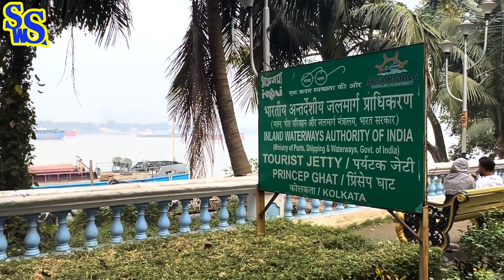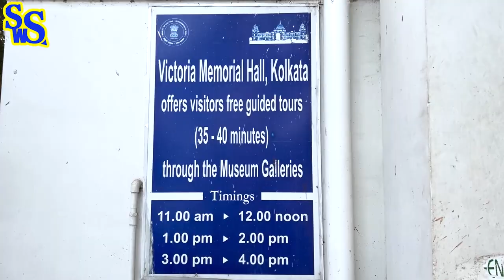Prinsep Ghat ghure Victoria Memorial a ghorar gari chore Park Street Flurys a breakfast korlam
This vlog is all about Prinsep Ghat, Victoria Memorial & yummy breakfast in Park Street Flurys.